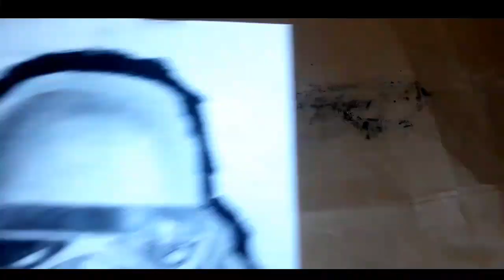Cartooning Club how to draw Sketch Saturday | STORMTROOPER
And send me your questions in the comments below.
Bye!